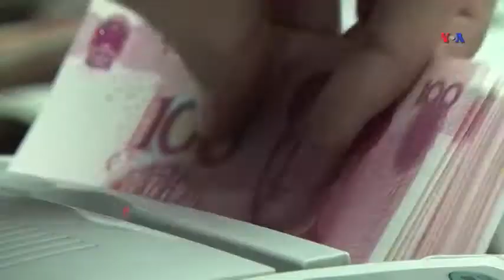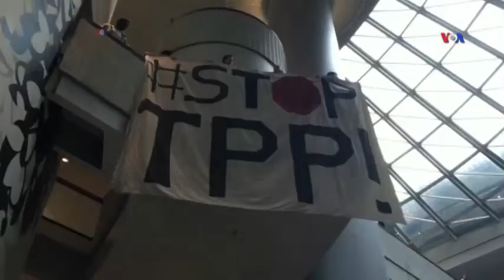Dünyaya Baxış - 06 oktyabr 2015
~NATO Rusiyanın Türkiyənin hava hövzəsini pozmasının təsadüfi olmadığını bildirir ~ABŞ və 11 ölkə arasında Trans-Sakit Okean Tərəfdaşlığı imzalanıb ~İslam Dövləti qrupu şiələri hədəf almaqda davam edir